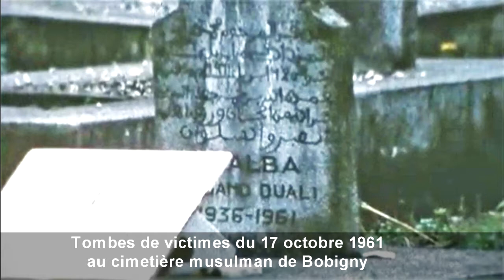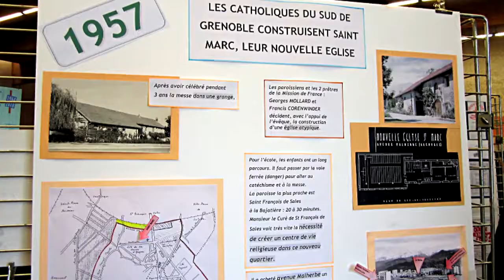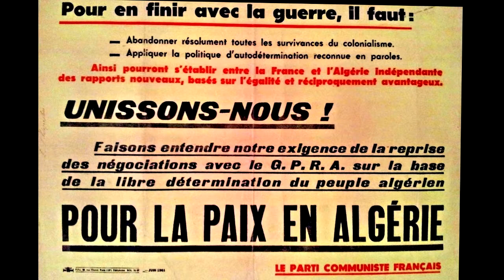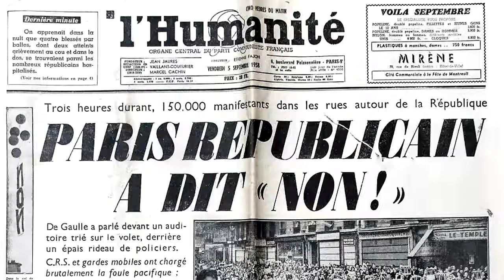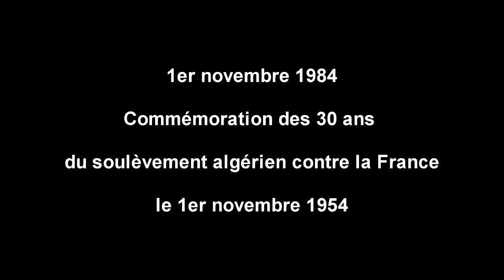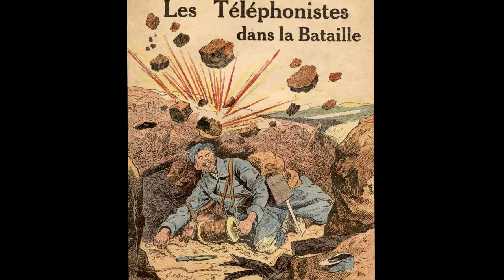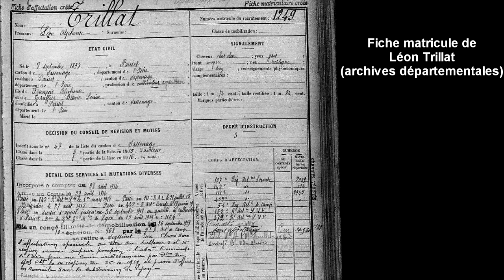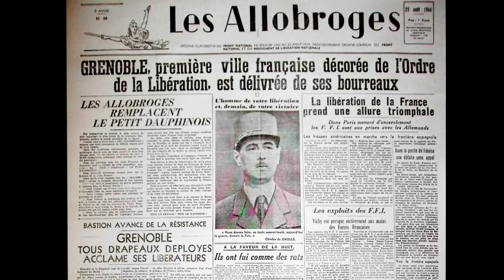Pour l'indépendance algérienne et sa mémoire télévisuelle en France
Un récit-témoignage centré sur la guerre d'Algérie, telle qu'elle fut abordée par le journaliste de télévision Marcel Trillat (qui fut le premier, en 1981 à faire un reportage sur la répression et les morts Algériens  du 17 octobre 1961).

Récit également de cette guerre  telle qu'elle fut vécue, 20 ans plus tôt, par le même Marcel Trillat, fils de paysans, étudiant à Grenoble, en France. Ce fut la guerre d'Algérie qui fut le détonateur de son engagement au Parti Communiste.

Seconde partie d'une série docu-vidéo sur la vie du journaliste et réalisateur Marcel Trillat, réalisée par Jeanne Menjoulet
Centre d'Histoire sociale des mondes contemporains (CHS)